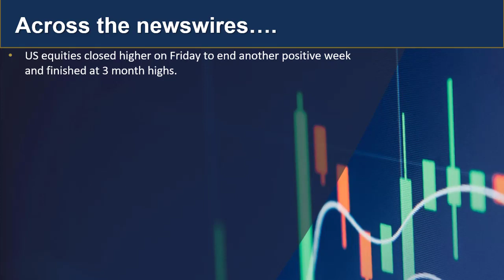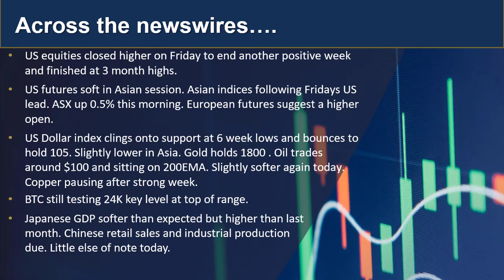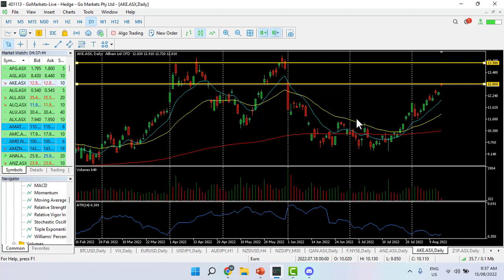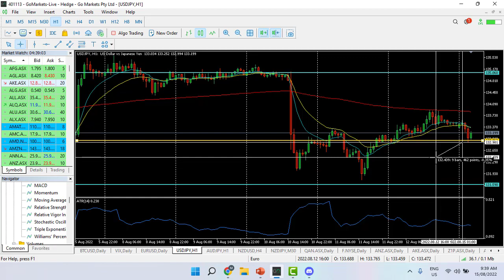GO Market Update and Charts of Interest AAC,AKE and USDJPY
As well as out usual update on marekts today we show THREE charts that are looking interesting this morning.